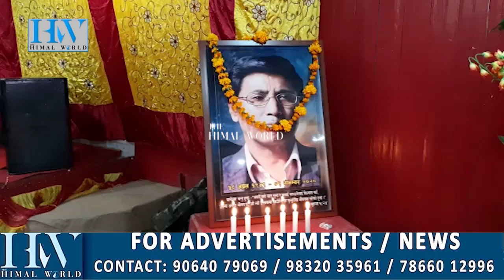पत्रकार नितेश राई दोस्रो कुमार रसाइली साहित्यिक पुरस्कारले सम्मानित